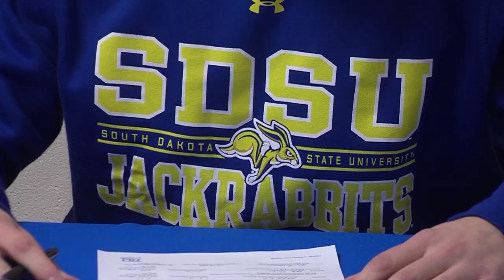Sports Spotlight: Rozeboom's journey to the NFL's biggest stage